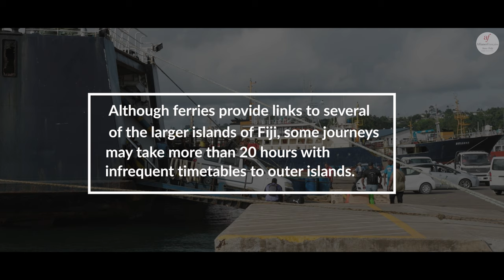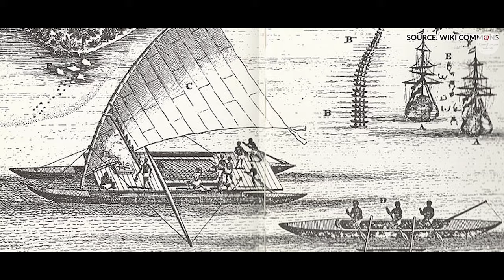CLOSENESS in FIJI // Produced by Alliance Francaise in Fiji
This film by Pacific Media House was produced by Alliance Francaise de Suva and the Institute Francais for the 2021 "Night of Ideas".

The global theme of 2021 is "closeness" ("Proches" in french) and while in most countries around the world this term is certainly defined to a large extent by COVID, in the Fiji Islands closeness has a different meaning. Largely untouched by COVID and with only "border cases", life in Fiji is close to normal.

The island state in the South Pacific consists of more than 300 islands and travel between those islands can be strenuous and take time. In this film, three individuals share their experiences and describe what "closeness" means to them - an associate professor from the University of the South Pacific, a social worker from Empower Pacific as well as a local musician.